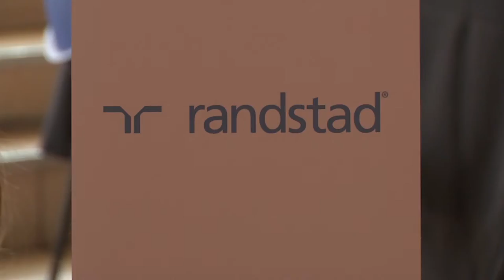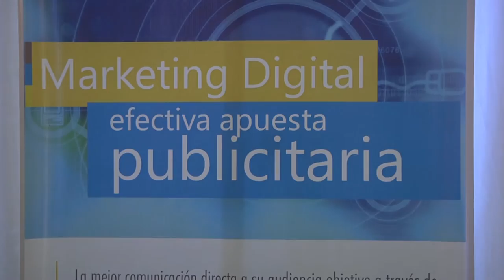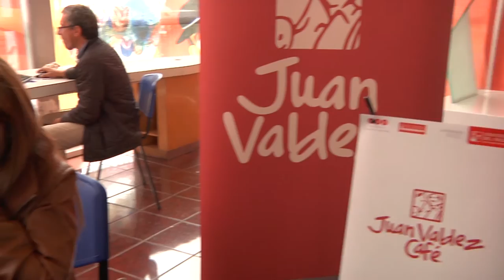Ferial Laboral UPA 2015 convocó a destacadas empresas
Más de ochenta alumnos y egresados de la Universidad del Pacífico accedieron a entrevistas para puestos de trabajo en importantes empresas del mercado nacional.

Para todos los gustos. La cuarta edición de la Feria Laboral UPA en la Sede Las Condes logró convocar a importantes empresas del ámbito nacional, quienes accedieron a buscar candidatos para sus puestos de trabajo disponibles entre los estudiantes y egresados de la Universidad del Pacífico.

La Feria Laboral UPA 2015, organizada por ALUMNI y la Dirección de Asuntos Estudiantiles (DAE), contó con la participación de empresas como Banco de Chile, Banco Santander, Ripley, CyberCenter, McDonald´s, Espacio Riesco, Café Juan Valdéz, Kidzania, CasaIdeas, Paséame y Cine Hoyts, entre otras destacadas compañías.